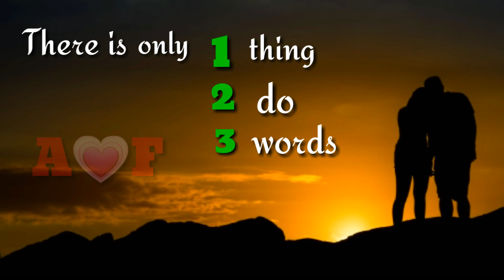A letter whatsapp status • A love F status • F whatsapp status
f status song,
f status video,
f status love,
f status for whatsapp,
f status new,
f status sad,
f status video song,
f status new song,
f status song download,
f status s,
a f status song,
a f status video,
a f status love,
a f status whatsapp,
a f status new,
a and f letter status,
a f name status,
a f word status,
a love f whatsapp status,
a f ka status,
b f letter whatsapp status,
f b love status,
b s f status,
b f name status,
f letter birthday status,
b f whatsapp status,
happy birthday fb status,
g f b f status,
p f status check,
c r p f status,
f c letter whatsapp status,
f c status,
f status download,
f love d status,
f d letter whatsapp status,
f d status,
valentine day status f,
f name status video download,
status de f 250,
d y f i status,
e p f status,
f letter whatsapp status,
s f status female,
f letter whatsapp status female version,
f f status,
f love f status,
f f letter whatsapp status,
f f name status,
f.f.f whatsapp status,
f&f 8 status,
f&f 7 status,
k g f status video,
k g f status kannada,
g f status,
g f status song,
g f status hindi,
f h letter whatsapp status,
h f love status,
h f name status,
h d status,
h d status video,
h love f whatsapp status,
i f status song,
i f name status,
i f letter status,
i love f status,
i love f whatsapp status,
i f ka status,
f j letter whatsapp status,
j f status,
j f love status,
f j letter status,
j name status,
f j whatsapp status video,
j love f whatsapp status,
f j name whatsapp status,
f naam ke status,
f name ka status,
f naam ka status,
k f status song,
k g f whatsapp status,
k g f whatsapp status tamil,
k g f movie status,
k g f whatsapp status telugu,
k g f whatsapp status hindi,
m f status love,
f r letter status,
f letter whatsapp status male version,
f m letter status,
f love l status,
l f name status,
f m status,
m f letter whatsapp status,
f m love status,
f m status song,
m f letter whatsapp status song,
m love f whatsapp status,
f name status,
f n name status,
f name whatsapp status,
n f status video,
n f love whatsapp status,
f n letter status,
n f a k status,
f n naam ke status,
a or f status,
s or f status,
f or m status,
f o r whatsapp status,
status of letter f,
f p name status,
f p status,
f p letter whatsapp status,
p f status song,
p f name whatsapp status,
p f claim status online,
pulsar 220f status,
p f status enquiry number,
p love f whatsapp status,
r f letter status,
r f status,
r f letter whatsapp status,
r f whatsapp status,
f r love whatsapp status,
r f status song,
r f love status,
f r status video,
r f name whatsapp status,
r f status whatsapp,
r f status video,
z f status song,
t f status song,
s f status song,
s f status love,
s f status for whatsapp,
s f status video,
f s name status,
t f status,
f t letter whatsapp status,
t f name status,
f letter whatsapp status tamil,
t f status video,
f u letter whatsapp status,
u f name status,
u f status,
f u status song,
u f name status song,
miss u status,
v name status,
b f love status,
f status whatsapp,
f alphabet whatsapp status,
f word status,
f s whatsapp status,
f k whatsapp status,
w f letter whatsapp status,
w love f whatsapp status,
y f status,
y f name whatsapp status,
f letter status,
f z letter whatsapp status,
f z status song,
f z name status song,
f z status video,
f z love whatsapp status,
kumari 21f status,
f 2 whatsapp status,
220f status,
f 2 status,
f name status 2019,
f 800 status